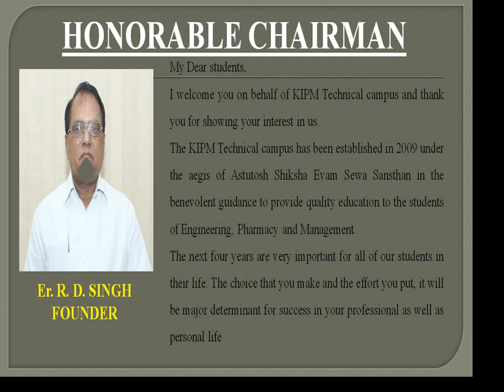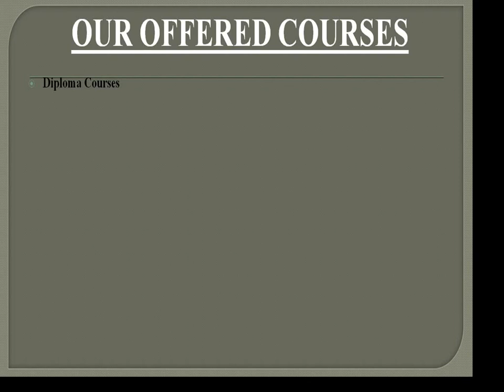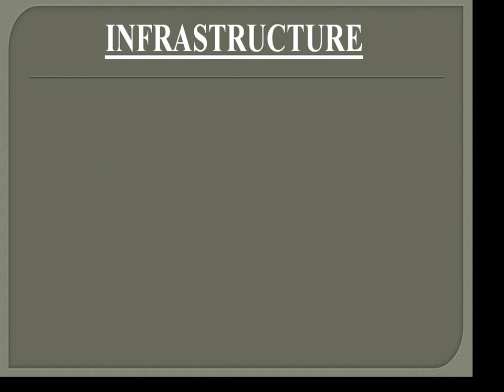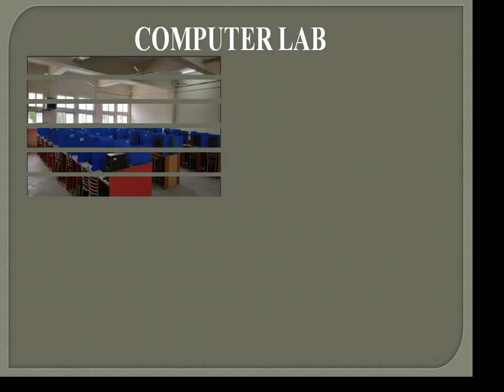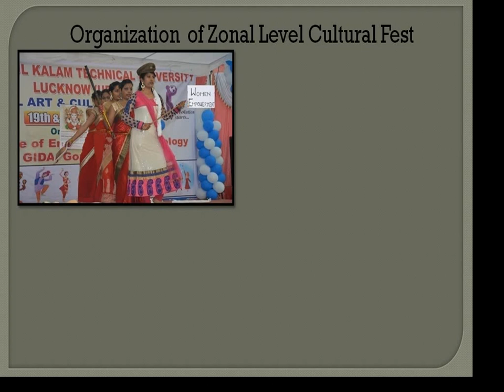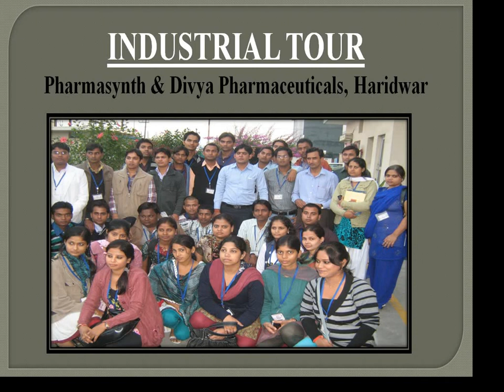KIPM-Kailash Institute of Pharmacy & Management/ Pharmacy College | best Pharmacy college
This Video covers about KIPM-Kailash Institute of Pharmacy & Management Kailash Institute of Pharmacy and Management (KIPM) located at Plot No. Bl-1 & 2, Sector-9, Gida Gorakhpur Uttar Pradesh.
This College is counted among the top-rated Colleges in Uttar Pradesh with an outstanding academic track record